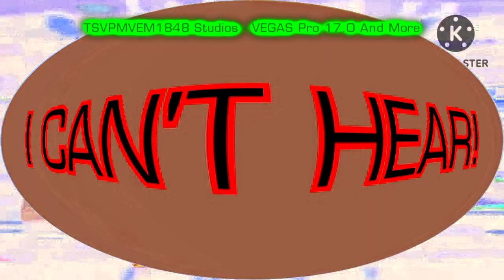I Hate The G-Major 74 Effect vs. @depression473 (R3/80)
Total Round: 3 Out Of 80

Total Powers: 45 Out Of 1200